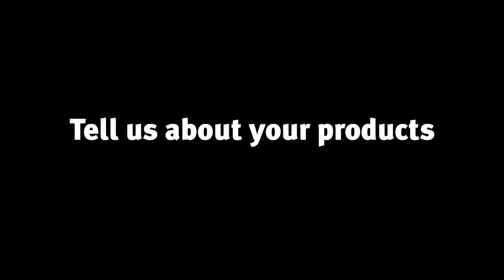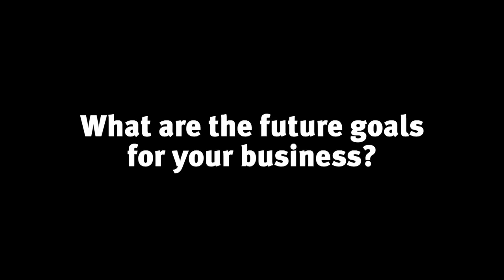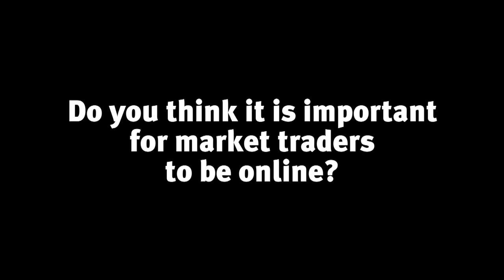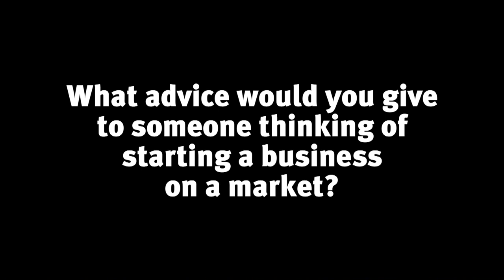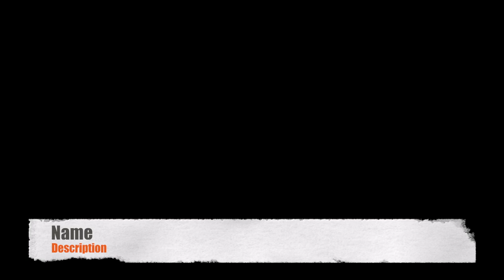A Market Trader’s Story – The Closet Queen, Barnsley Market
Are you interested in starting a business on a market?

Claire Swallow runs the Closet Queen, a ladies’ fashion business with stalls on Barnsley’s outdoor and indoor market. Claire’s mission is to empower women to feel confident in themselves!

After leaving a job in sales with printing company in 2015, Claire decided to turn her passion into a profit and, attracted by the flexibility of market trading, launched the Closet Queen on Barnsley Market.

Claire is a skilled communicator and proper people person.  She loves the hustle and the bustle of the market – in her own words, “it’s real, it’s friendly, it’s a great atmosphere.”

This video was filmed by the NMTF. Founded in 1899, the NMTF is the only national trade association for market and street traders, events retailers and mobile caterers in the UK.